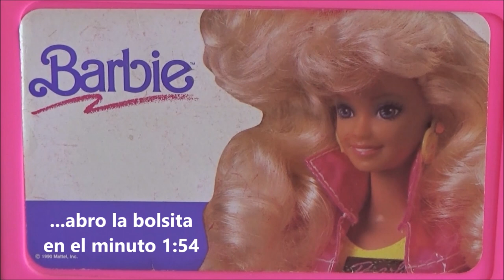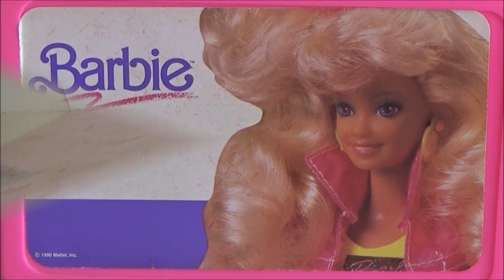R5 Abriendo la Caja Gigante de Cosas Para Barbie: Ropa 5